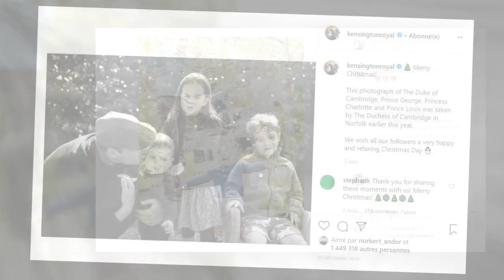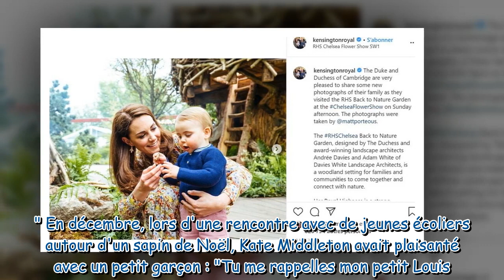Le prince Louis a bien grandi, Kate Middleton donne de ses nouvelles